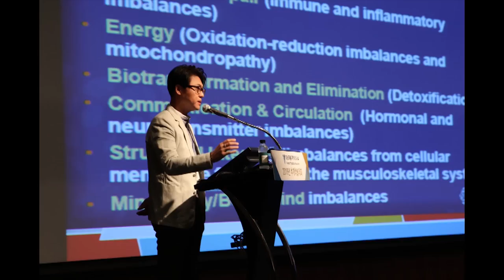심리학강의-긍정심리학- 행복해 지기 위한 심리학은 따로 있다